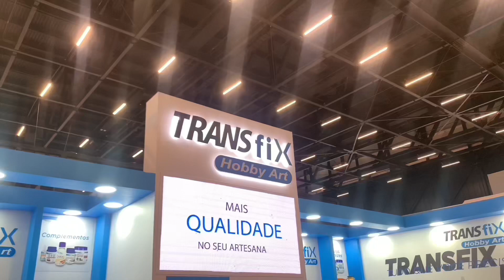Transforme seus vasinhos com esta incrível Técnica de pintura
Oi gente no vídeo de hoje trago essa Técnica de Pintura em Vasinho.

📌 Assista Também: COMO FAZER VASO DECORATIVO -

Qualquer dúvida deixem aqui nos comentários 🖤

+  MINHA REDE SOCIAIS
+ MINHA REDE SOCIAIS +